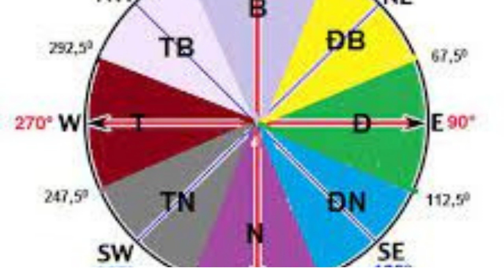Họa Phúc Các Hướng Nhà Trong Tháng 8 Âm Lịch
Phong Thủy là sự kết hợp hài hòa giữa con người và sự vật xung quanh. Cần có thời gian chiêm nghiệm để kiểm chứng ! Nếu thấy có ích, các bạn hãy ủng hộ kênh bằng cách like, follow và share để ủng hộ kênh ra nhiều video hơn nữa !